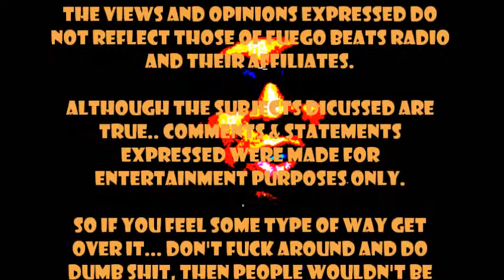OFFICE SPACE EDITION: Cry Me A River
What happens when you have a co-worker that hates life soo much that it rubs off onto you and you start to hate yours a little? The lesson on today's show is... if you don't like how your life is going then change that shit for the better!